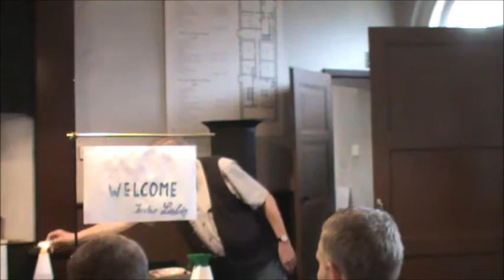World94 Giessen 2013 860 x480)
Thanks to Giessen94 Round Table for a fantastic World94 party weekend.